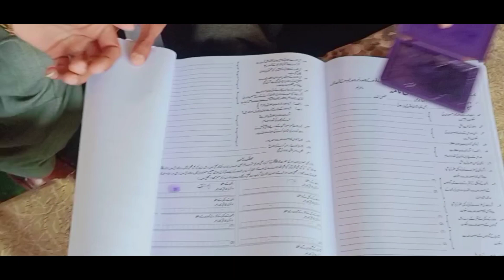Dost ka Nikkah | gaon main nikkah | Nikkah vlog | Nikkah viral video @ahmedalimalik5986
Asslam O Alaikum dost ka nikkah nikkah dost ka nikah nikah nikah ost nikah ka tarika nikkah day mera best friend ka nikkah nikah ka din ajj ka din bahat khaas hy mery dost ka nikkah nikah ka tareeqa nikah vlog nikah day ♥️ || khushi ka din 😍|| dost ka nikah🥳 nikah ke masail pakistani nikkah nikkah dua nikkah mubarak dost desi nikkah